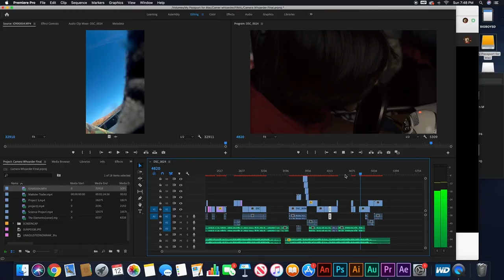ABOUT ME: MATTHEW GUTIERREZ(CLASS 2022)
The first of many videos introducing the members of the North Hollywood Film Club.